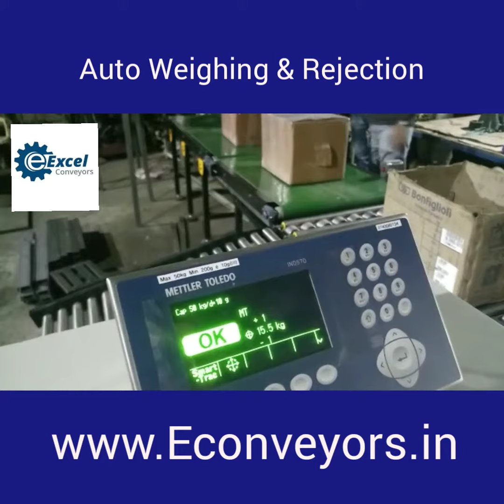Auto Weighing & Rejection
Auto Weighing and Rejection is used where speeds are low and cost effective solution is required .

It consists of indeed belt conveyor, weighing conveyor and rejection conveyor. The infeed conveyor manages the product flow and rejection unit acts as per inputs from weighing conveyor .

For rejection a angular tilting mechanism is made using pneumatic cylinders.

This is low cost option to checkweigher. Checkweigher have high accuracy and high speed resulting in costly solution.